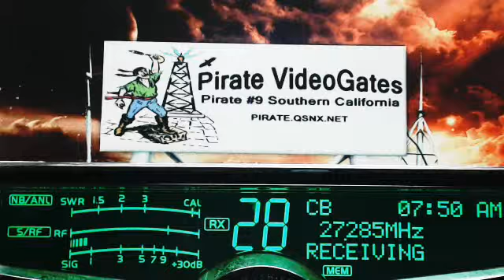45 GA, 454 GA